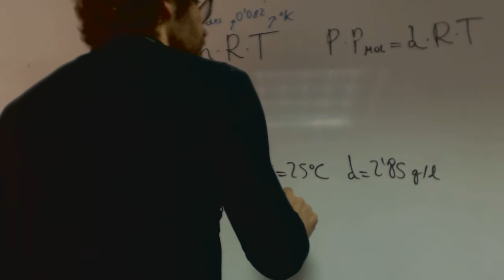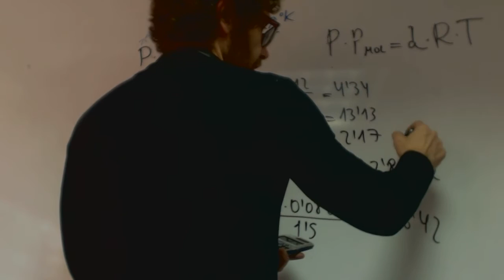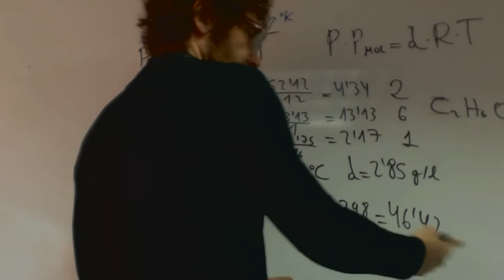Densidad gas ideal 02 Quimica 1 Bachillerato Academia Usero Estepona